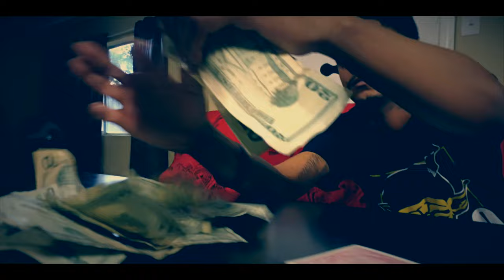Minus feat. Lil Yodaa - Trap Palace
new video from Minus feat. Lil Yodaa
Trap Palace video shot and directed by The Black Bar List